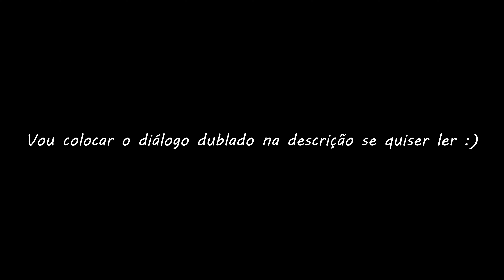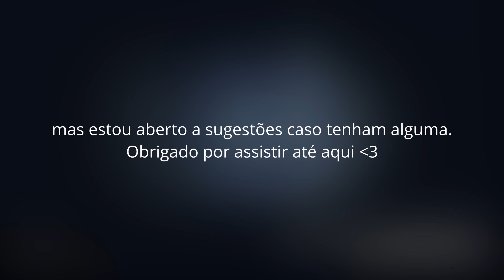A FANGAME MAIS DIFÍCIL DO QUE O JOGO ORIGINAL! - The Joy of Creation - Room (Parte1)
ESSE JOGO É MUITO MAIS DIFÍCIL DO QUE APARENNTA SER!

 Jaja pesquiso sobre a história e conto para vocês sobre como essa fannmade está ligada com o universo de fnaf :)

Aqui vai o diálogo de início que peguei do Core "A HISTÓRIA DE THE JOY OF CREATION". Link do vídeo dele

- Ah eu quero dizer.. O meu nome é Michael... Eu sou o Michael. Você tinha me perguntado antes...
- Me desculpe mas... O que você está fazendo na nossa casa? O sol já está se pondo, acho que você não deveria estar aqui.
- É que olhando bem, parece que você levou uma surra. O que aconteceu?
- Eu não sei... Não consigo me lembrar. Me desculpe, eu só não sei.
- Michael devia se levantar... Ficar assim é ruim. Pai, você pode ajudar o Michael? Você sempre me ensina ajudar os outros.
- Ah, quer dizer... Eu acho que sim. Você consegue se levantar?
- Eu acho que sim. Eu só me sinto um pouco... Tonto.
- Vamos lá cara, deixa eu te ajudar.

Deixo sempre o vídeo/capítulo anterior nos cards que ficam no canto superior direito e também deixo o próximo vídeo/capítulo nas telas finais!

Me siga também no instagram, terá mais conteúdo por lá em breve!